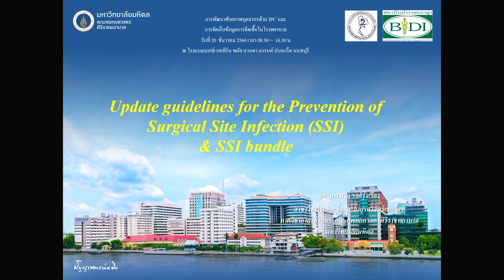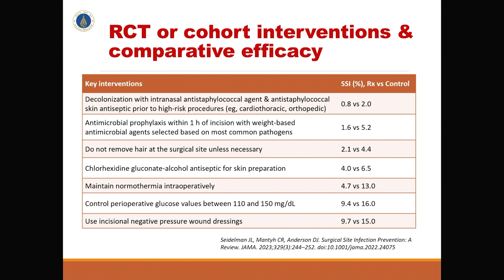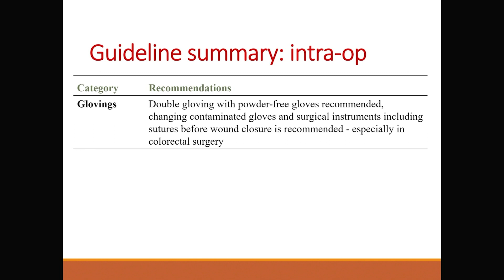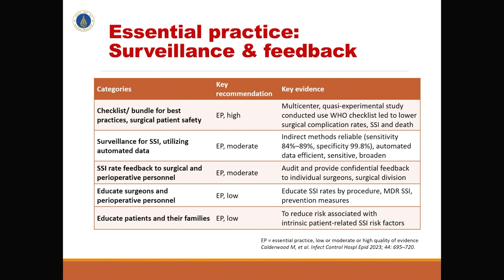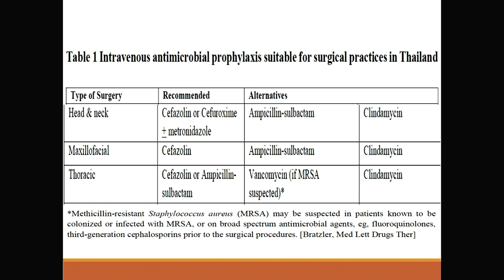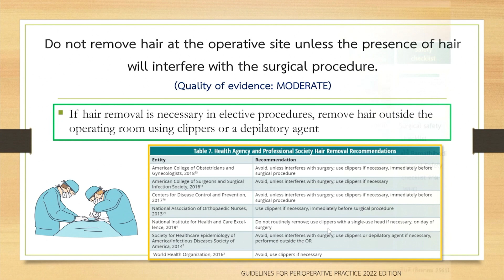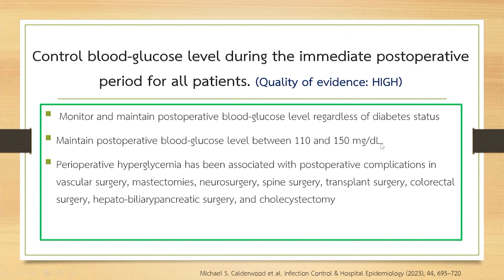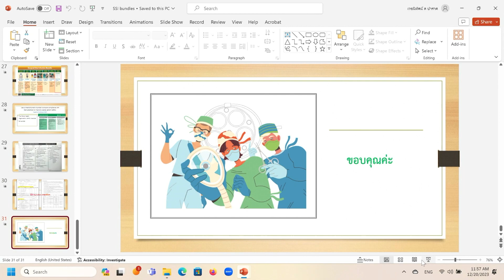Update guidelines for the Prevention of Surgical Site Infection (SSI) and SSI bundle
การอบรมวิชาการ เรื่อง การพัฒนาศักยภาพบุคลากรด้าน IPC และการจัดเก็บข้อมูลการติดเชื้อในโรงพยาบาล
ระหว่างวันที่ 20 – 21 ธันวาคม 2566 ณ โรงแรมเบสท์เวสเทิร์น พลัส แวนดา แกรนด์ อำเภอปากเกร็ด จังหวัดนนทบุรี

บรรยาย: Update guidelines for the Prevention of Surgical Site Infection (SSI) and SSI bundle
โดย  รศ.นพ.ยงค์  รงค์รุ่งเรือง   คณะแพทยศาสตร์ศิริราชพยาบาล
         พว.ถนอมวงศ์  มัณฑจิตร์    คณะแพทยศาสตร์ โรงพยาบาลรามาธิบดี